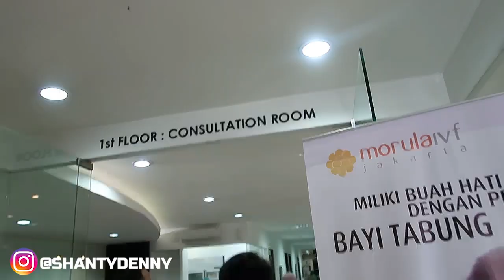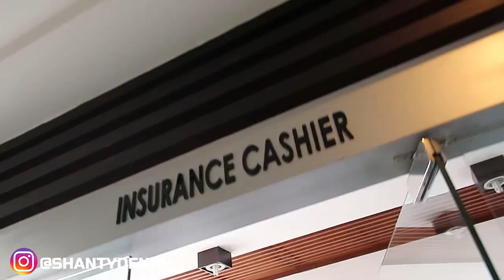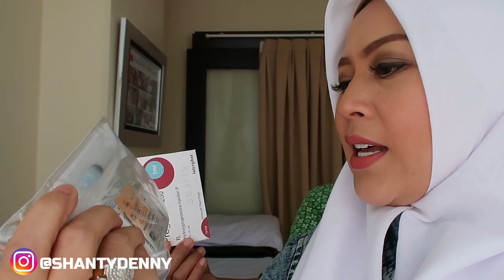PROGRAM BAYI TABUNG 3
Assalamualaikum temen - temen teteh semuanyaaa...
kalian nunggu kelanjutan program bayi tabung teteh ya?
Nahhh... sekarang di video kali ini kalian akan segera tau, apa hasil program bayi tabung yg kemaren teteh lakukan.
Alhamdulillah hasilnya positif temen2.. do'akan supaya kehamilannya lancar ya temen2 teteh.. dan untuk kalian yg ingin segera punya momongan teteh do;ain segera terwujud ya.. Aamiin